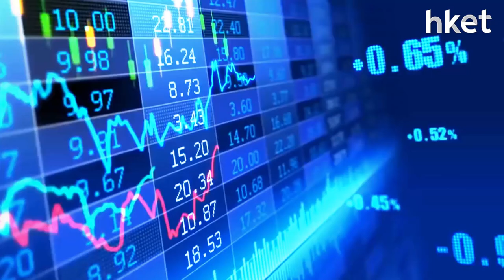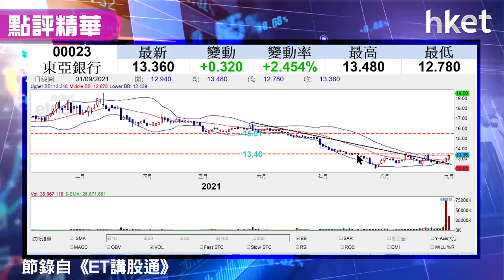【潛力股精選】孫運喜：東亞銀行（00023）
港股今日造好，恒生指數收復二萬六千點，受惠新經濟股帶動。另邊廂，《iMoney》主編孫運喜推介傳統金融股東亞銀行（00023），想知原因及買賣策略，立即點擊收看／收聽。